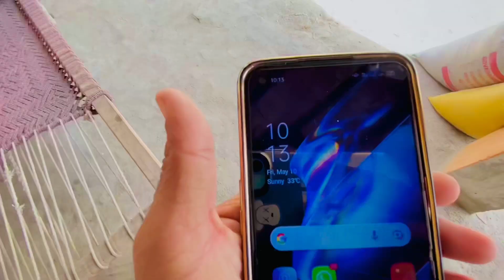Ya Ghada Ki Taran Tang Bi Marta Hy || Multan Cow Mandi || Noman Shah Vlogs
Agy Dostu ko bi share Karin Shukriya ♥️

Facebook I'd Noman shah Khagga

Facebook Page Noman Vlogs

Instagram Noman shah Khagga